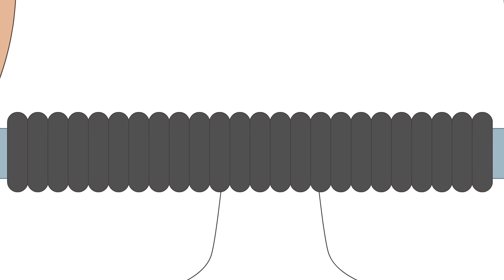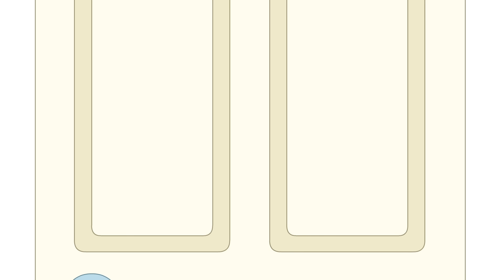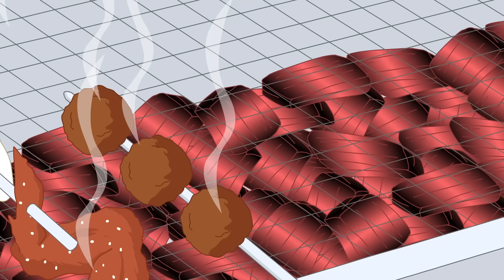哈小浪一家合集（4）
💖我們是星座狗聯盟的官方，歡迎來到星座狗的世界！

角色介紹
哈小浪：射手座，生日是12月12日
性格：沒⼼沒肺，性格簡單，生性樂觀，看得很開，雖然有小聰明，但經常犯二。
超能力：時空穿梭、時空換裝。

羊白白：白羊座，生日是4月1日
性格：為人很衝動，而且暴躁。 對朋友同學都非常講義氣，說話耿直。 健忘症患者。
超能力：羊爆星拳、羊爆雷拳、羊爆狂雷。

汪小獅：獅子座，生日是8月8日
性格：霸道總裁，天生領袖、護犢子，愛⾯子，傲嬌，簡直要淩駕於世間的⼀切。
超能力：時間暫停、時之加速、時之閃現。

蠍小黑：天蠍座，生日是11月11日
性格：愛恨分明，自我保護意識强，有個小本本記錄著他的仇人。
超能力：靈魂互換、惡魔契約、翼之惡魔。

毛暖暖：巨蟹座，生日是7月1日
性格：可靠，暖，貼心、居家必備的知心導師； 有點懶和宅，與世無爭，看得很淡。
 超能力：巨影神兵、巨影盾騎士

茉魚兒：雙魚座，生日是3月12日
性格：對一切浪漫的事物沒有免疫力，理想主義者。 容易相信別人，追星族。
超能力：愛心治癒、愛心冰禦、雪之愈

柯小瓶：水瓶座，生日是2月14日
性格：腦洞奇大，聰明學習能力强、特⽴獨⾏，追求與眾不同，比其他同學小兩到三歲。
 超能力：光波發射、超能意念、鐵甲騎盾/鐵甲電磁炮

諸葛雙雙：雙子座，生日是6月1日
性格：古靈精怪，鬼⻢聰明，機靈勁⼉肉眼可⻅，幽默感足； 精分，讓⼈搞不清哪個是真我。
超能力：分身術、寒風/火舞踢。

麥小秤：天秤座，生日是10月1日
性格：選擇困難症，外貌協會成員，和平人士。
超能力：變身術、超能變身術、武裝變身。

摩小木：摩羯座，生日是1月1日
性格：為人比較沉默，學習非常努力，是老師眼中的好學生。 總是激情滿滿，哪怕病重也要堅持去上學。 在學習上卻一直比不上學霸柯小瓶，是班上的千年老二。
超能力：超能改造、精靈木偶俠。

處小刀：處女座，生日是9月10日
性格：挑剔，強迫症，處處追求完美。 有潔癖。
超能力：星之淨化、星之淨化.超能泡泡/飛翼泡泡/滑麗泡泡、控水之術。

柴圓圓：金牛座，生日是5月8日
性格：大胃王，對一切好吃的東西沒有抵抗力。 是個小財迷，買東西的時候都要砍價。
超能力：熱能咆哮、風刃咆哮。

⚠️點擊鈴鐺，精彩內容不會錯過！